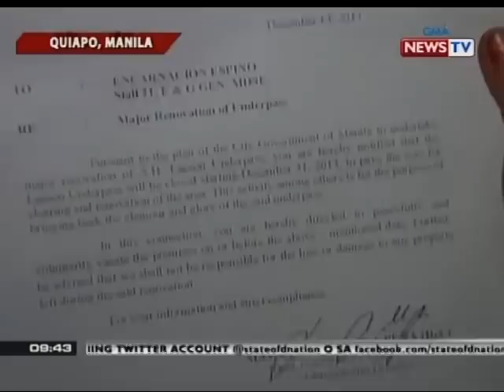SONA: Quiapo underpass, back to business na matapos mabalot ng tensyon kagabi